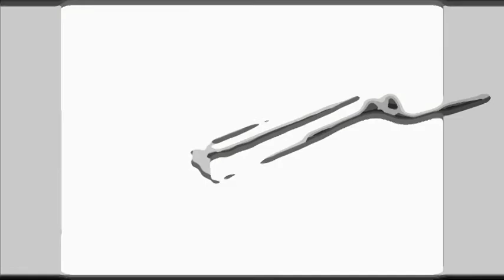1 bedroom For RENT NOBLE REFINE CONDOMINIUM IN SUKHUMVIT/ PROM PONG BTS.|BANGKOK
56 sqm., 1 bedroom, 1 bathroom, RENT 54,000 Baht

NOBLE REFINE CONDOMINIUM FOR RENT IN SUKHUMVIT/ PROM PONG BTS.|BANGKOK